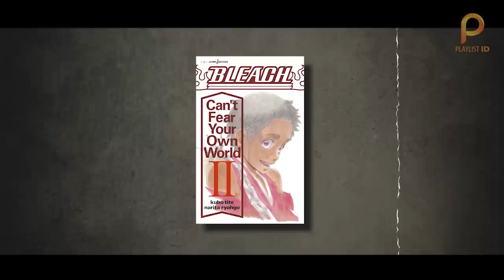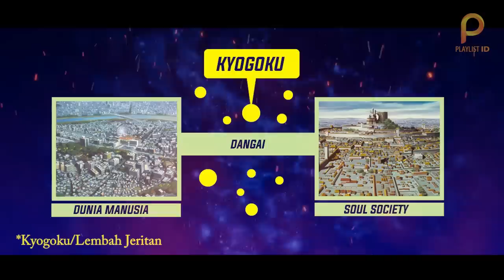Aliansi Baru Terbentuk!! Kyoraku Memimpin Semua Ras [CFYOW II : Chapter 15 s/d 17]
Review Light Novel Bleach "Can't Fear Your Own World" Jilid II
(Seri Novel melanjutkan manga Bleach chapter 684)

CLUE :
- Diungkapnya identitas asli Hikone
- Arrancar, Quincy, & Fullbringer vs Hikone Ubuginu
- Yoruichi & Soifon vs Tokinada
- Latar Belakang Dunia Kyogoku/Lembah Jeritan
- Terbentuknya Aliansi Kyoraku : Arrancar, Quincy, Fullbringer
- Zaraki bersiap memulai pertempuran
- Dibalik Rencana Tokinada yang ingin menguasai 3 Dunia

Enjoy MaBro!!

CREDIT IN THIS VIDEO
Novel : Bleach
Author : Ryogo Narita & Tite Kubo
Source Fan Art : DevianArt
Source Novel : wattped.com & Fanspage FB Bleach Indonesia